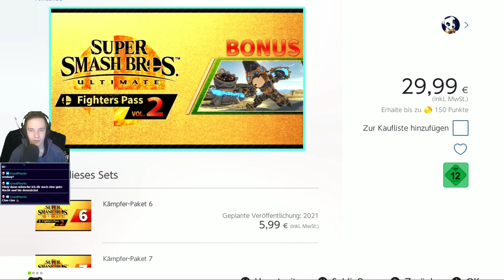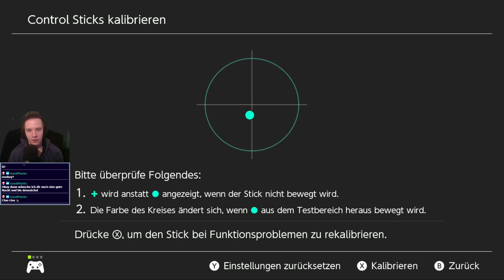Ein Stündchen Latenight-Hype!